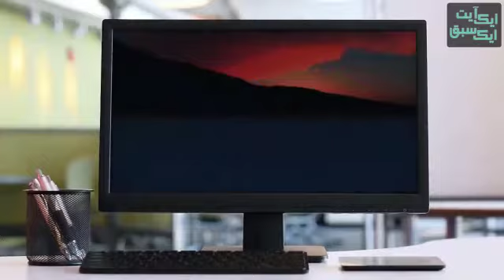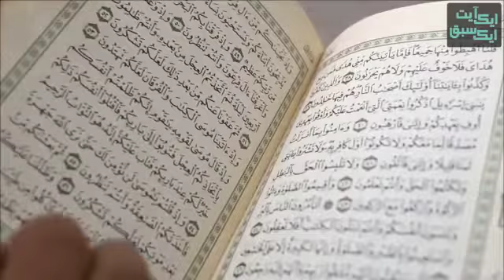April 9, 2022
Video from Abida Tahir